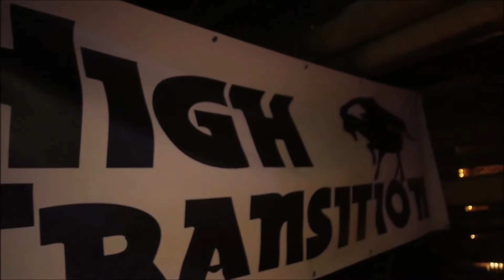HIGH TRANSITION - Devil Wings (acoustic live Black Lemon Abtenau 2016)